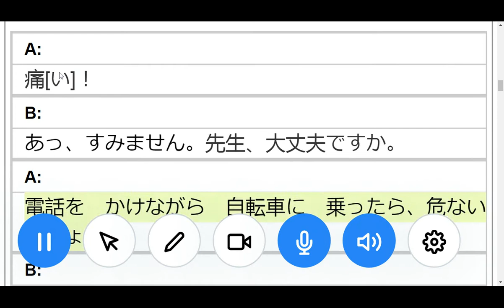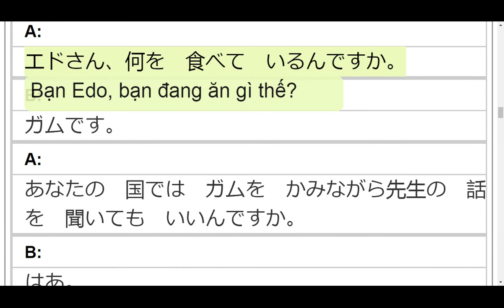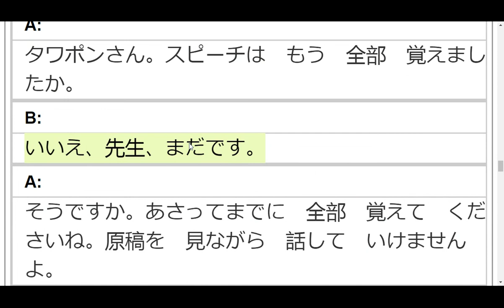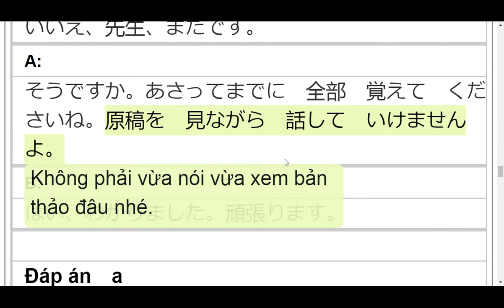n4 bài 28 không được vừa xem bản thảo vừa nói đâu